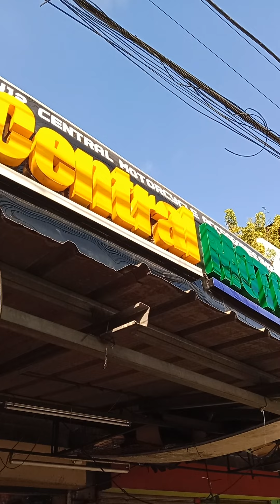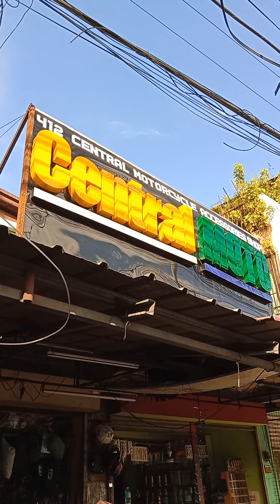motorcycle seat cover upholstery rex puda dodong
Philippines traffic channel basic tips how to install seat cover by using gun tacker